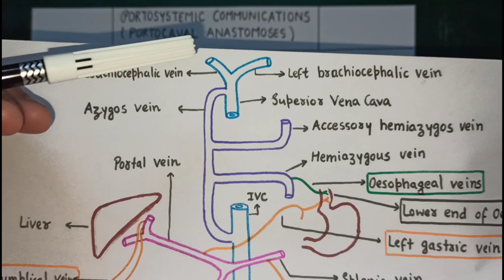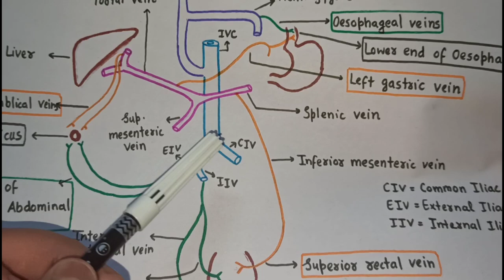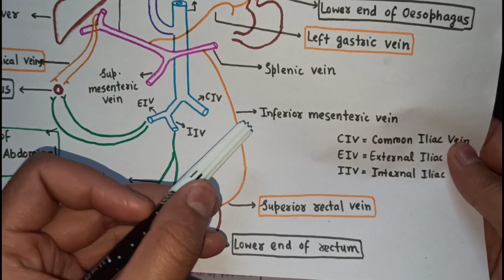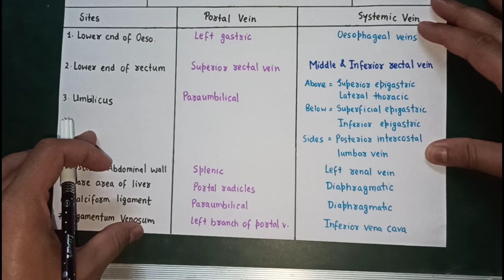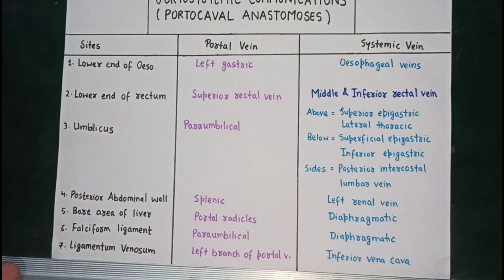PORTOCAVAL ANASTOMOSIS | PORTOSYSTEMIC COMMUNICATIONS